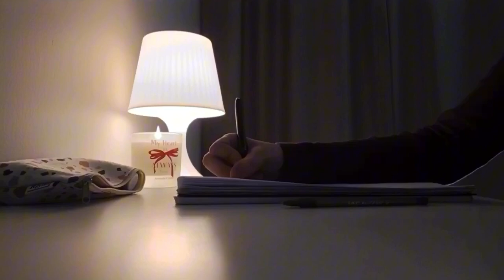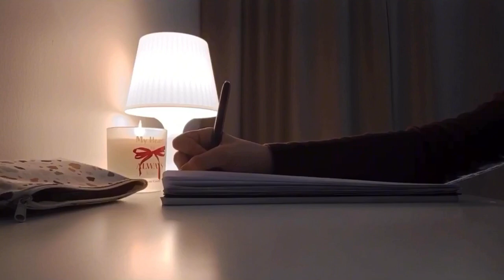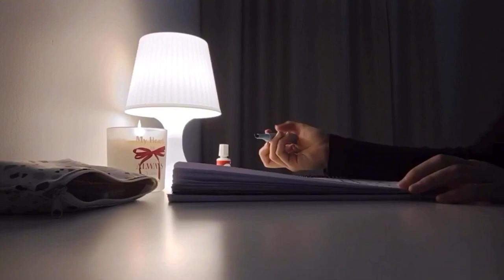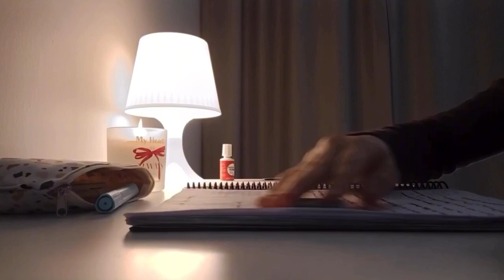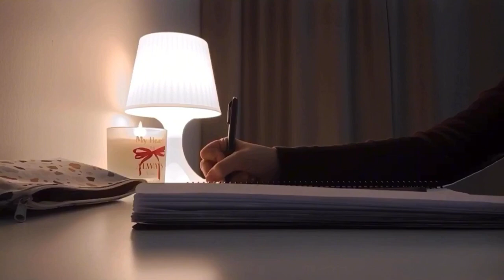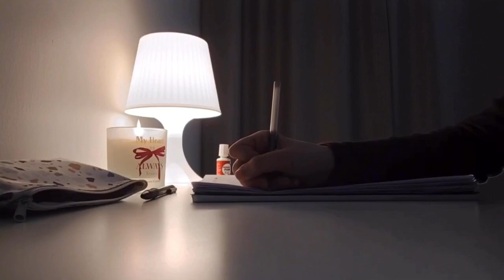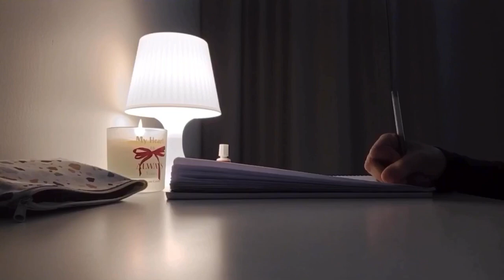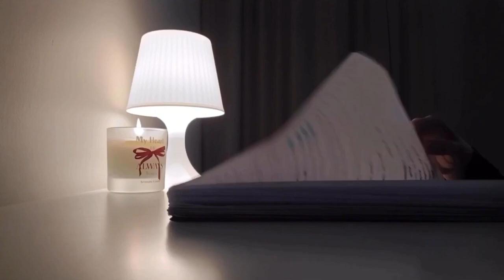Study WITH ME for 2 Hours 📚 || No Breaks and Lofi Music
Join me for a 2 hour study session where we can focus and get work done together. Whether you’re studying, working on a project, or just need to concentrate, this video is here to keep you motivated. 📚📖

( Sorry if there is misspelling in the Subtitles )

📹Edit:
VLLO
CapCut

20,007

🩷 Wow you made it all the way here! I love you!!